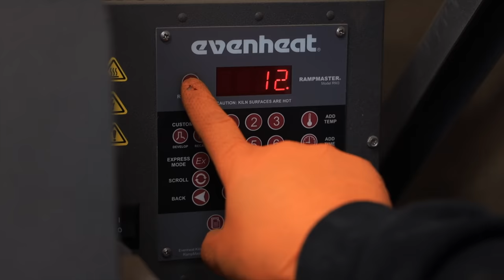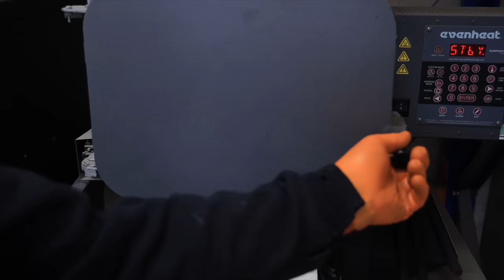Making A Dagger From A Rusty File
Had this rusty dull old square file sat in my drawer for years and i finally gave it a new life as a Stiletto Dagger, this is my first ever dagger and was a lot more work than i imagined but really was something i enjoyed making.

BIG THANKS to my Amazing Patrons -
Al's Hack Shack
Joseph Goins
Dave.G.Designs
Ben Wilson
Bryce Stoddart
David Portergeist
Matt Steers aka MS Custom Blades
Patrick Joyce
Timothy Kouls
Brad - Brads Bits
Keith Deglialberti
Midnight Farmer
Craig I'Bell
C.B.C.
Tim Elwell
JT Belknap - DFM Toolworks
Joe Wall
Austin Kesler
Wesley Crum W. Crum - Bladesmith
Matt Bikker @ DIY Europe
Callum Spicer
Al Benjamin
Chris Stump
Donny Dulevich
Luke Padfield
Matthew Cote
Brigette Fancy
Kai Mueller
Justin Taylor
Saeed Edalatmand

Equipment i use:
Optrel grinding visor
Optrel welding helmet
Machinist square set
Dyken layout fluid
G-Flex epoxy
Metabo grinder
Metabo drill
Black Mamba gloves
Ultrasonic Cleaner
Carbide Scribe
Oven PID
Drawing Templates
Ferric Chloride
White out fluid

My filming equipment:
Canon EOS-R
24-105 RF lens
50mm RF lens
Rode wireless go
Rode videomic
K&F Tripod
Neewer Dolly
SmallRig Cage
Sandisk memory card
K&F UV Filter
Lowpro bag